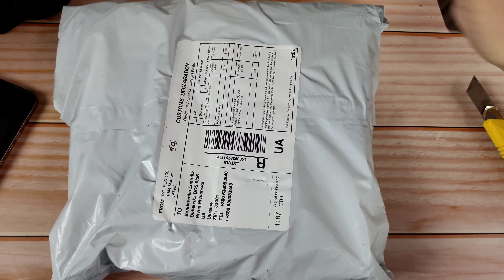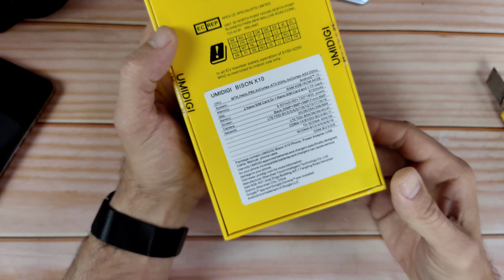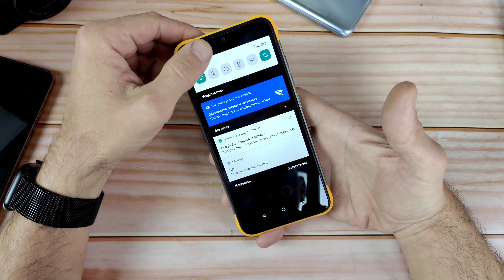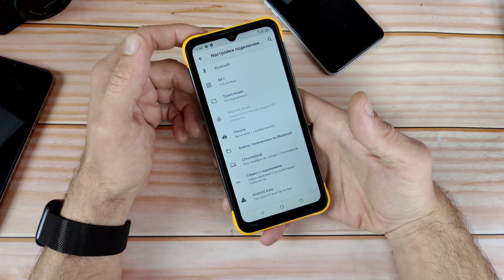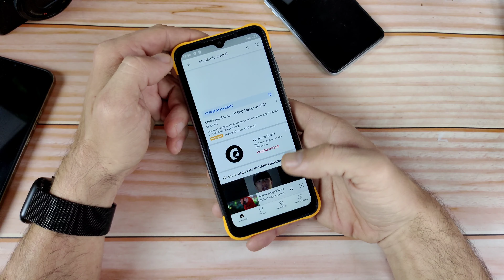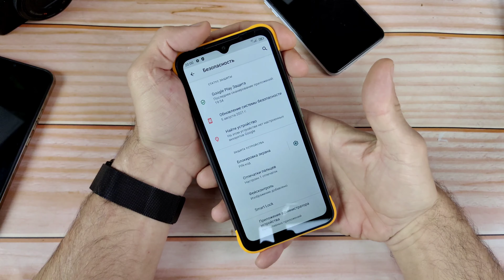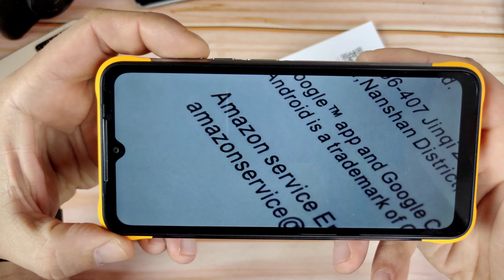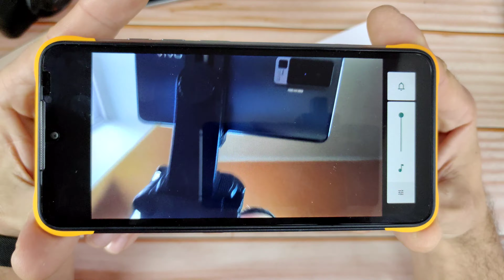Umidigi Bison X10 Распаковка или могут, если захотят....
КОПЛЮ НА КАМЕРУ:

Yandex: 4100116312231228